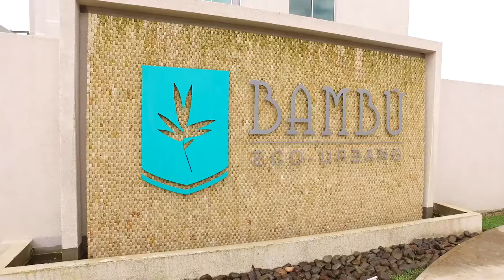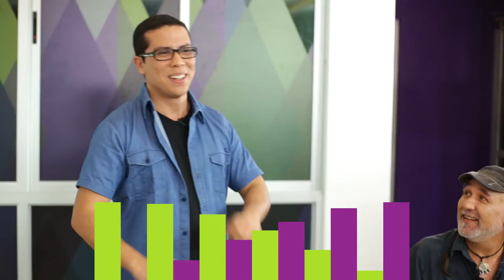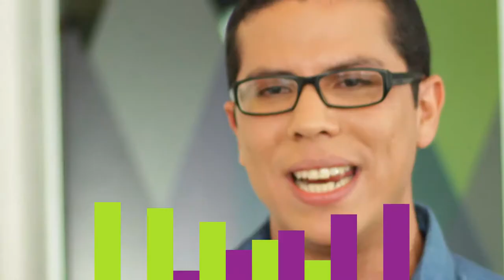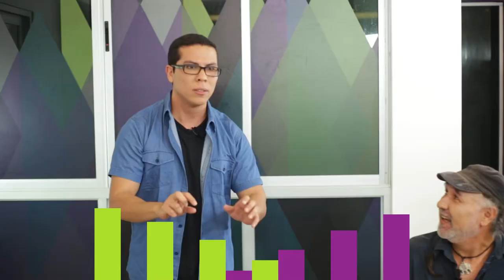Conectados con Thelma Darkings - 04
Mario Chacón y Grupo Octavo